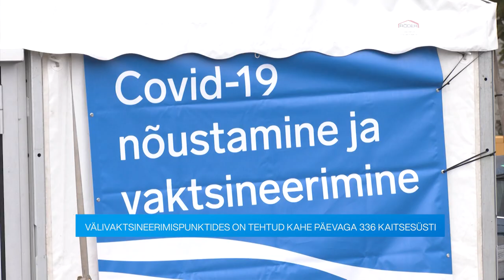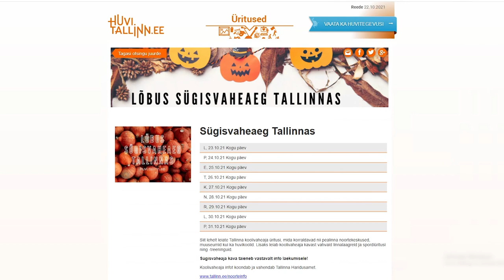22.10.2021 - Tallinna uudised